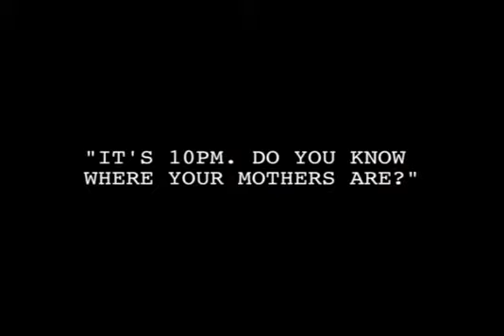Cougars Inc Trailer